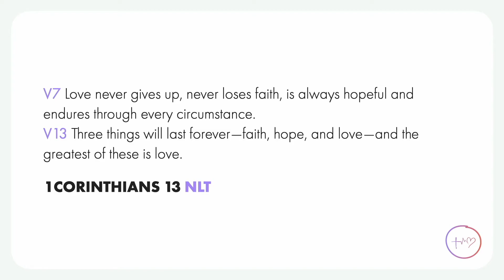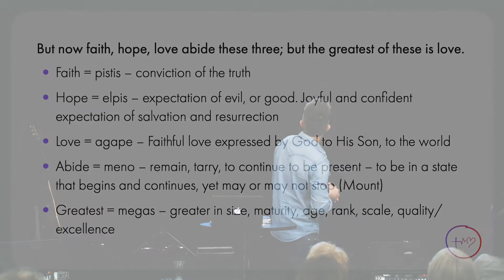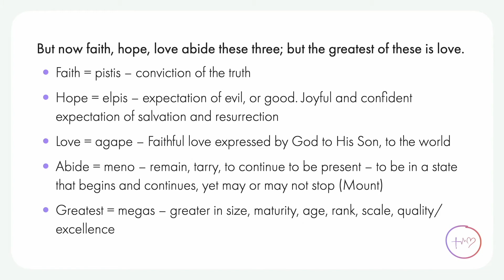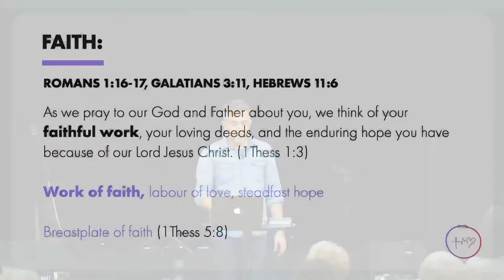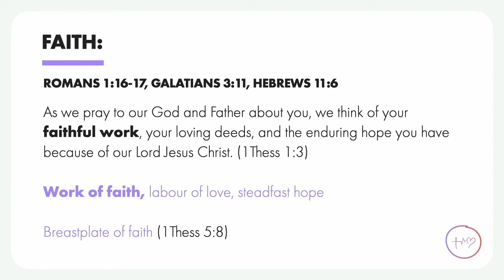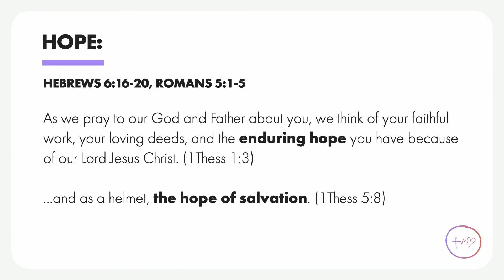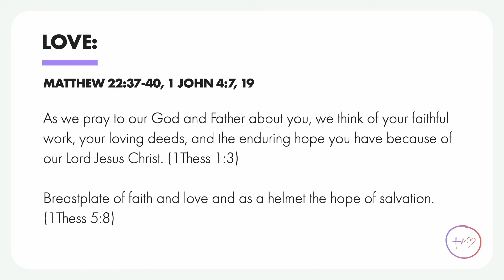Faith, Hope, Love | Sunday Message from Richard Jones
We kick off our shiny, new series on the wonderful golden attributes of faith, hope and love. Let’s start by looking to define what these wonderful virtues are, and how they mark us out as God’s people.

ℹ️ About Living Rock Church ℹ️

Living Rock Church is a vibrant, growing, family church in 4 locations across the Midlands and multiple locations in Kenya. We believe Church should be fun, relevant and full of life and full of Jesus! 💥